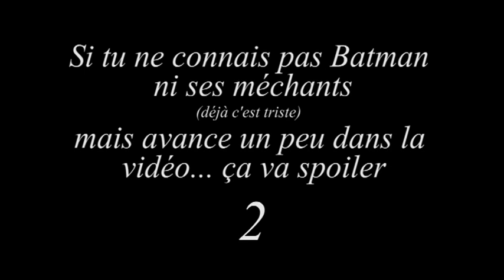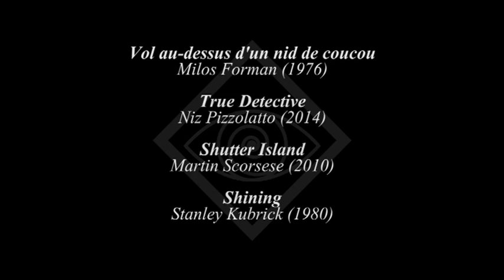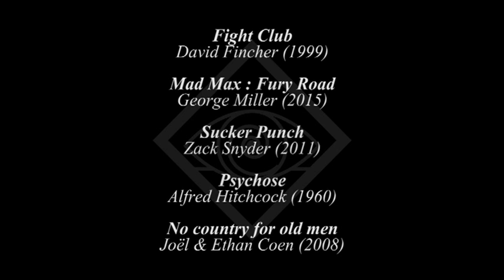La folie au cinéma · Symbolik (Sweetberry)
Bonjour ! Pour ce premier épisode de Symbolik, je vous propose de découvrir comment le cinéma utilise ces troubles de la psychée. J'espère que cela vous plaira !

🎞 Films cités :
Vol au-dessus d'un nid de coucou Milos Forman (1976)
True Detective Niz Pizzolatto (2014)
Shutter Island Martin Scorsese (2010)
Shining Stanley Kubrick (1980)
The Dark Knight, Le Chevalier Noir Christopher Nolan (2008)
Batman Tim Burton (1989)
Le Silence des agneaux Jonathan Demme (1991)
Le Seigneur des anneaux Peter Jackson (2002)
Edge of sanity Gérard Kikoïne (1989)
Donnie Darko Richard Kelly (2001)
Inherent vice Paul Thomas Anderson (2015)
L’armée des douze singes Terry Gilliam (1996)
Fight Club David Fincher (1999)
Mad Max : Fury Road George Miller (2015)
Sucker Punch Zack Snyder (2011)
Psychose Alfred Hitchcock (1960)

⭐ Petit avertissement
Cette vidéo est un résumé des symboles et symboliques. Il y a énormément de cultures et d'approches possibles. De même pour le choix des films, je ne suis qu'humaine et je n'ai pas eu le temps de tout voir, de tout connaitre mais surtout de tout mettre pour des raisons de temps. C'est l'occasion de présenter les films qui vous ont marqué dans les commentaires, en étant bienveillant. Merci !